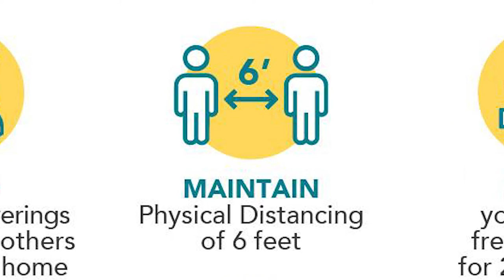RPV COVID-19 PSA - City Manager Ara Mihranian